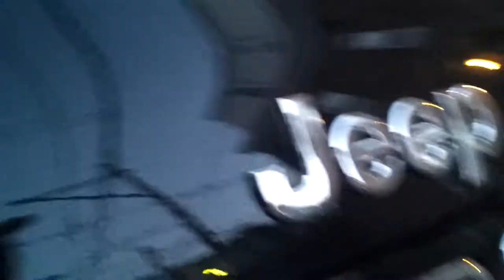Gnd Cherokee SRT Pors Cayenne 20131102_072214.mp4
Spotted an Pontiac GTO 11/1/13 w no street lights. So I decided to trek back over when the sun came up. Bad news the owner drove away during the night. So as life goes this new 2013 Grand Cherokee SRT filled in nicely. A 6.4L Hemi V8 w 470hp and 465Lb-ft of torque!